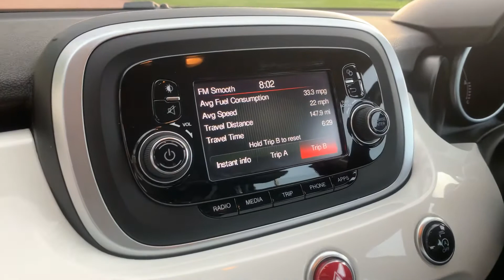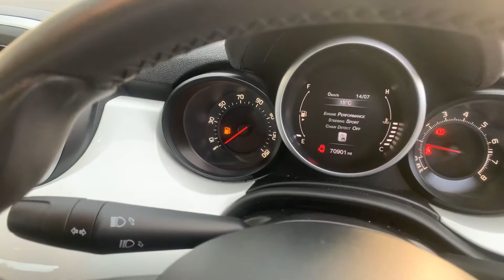For Sale Fiat 500X MultiAir POP Star (S/S) 5dr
Demo + 1Owner 7000 miles FSH Superb Throughout £6995!